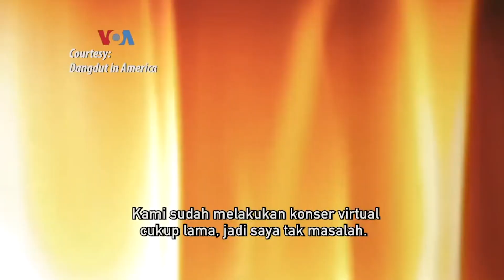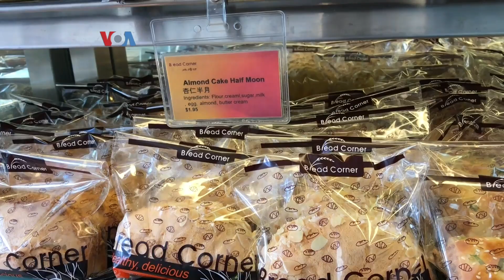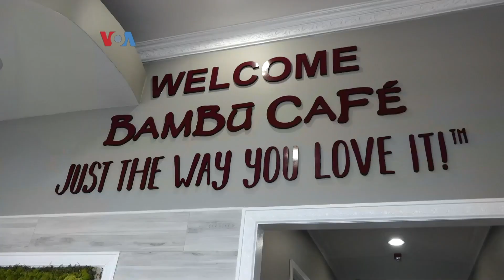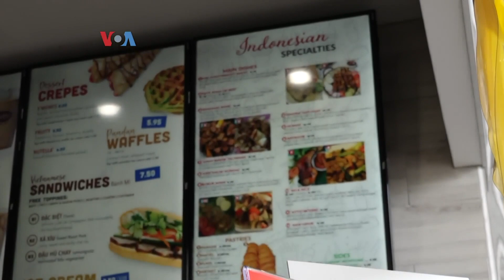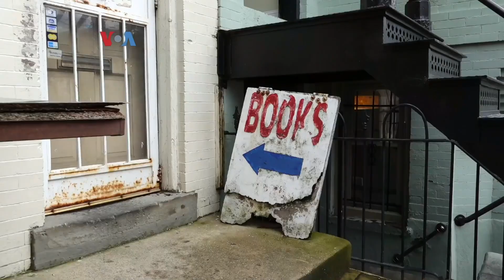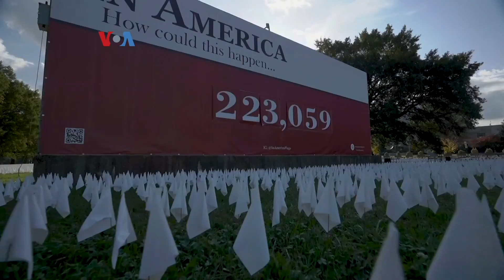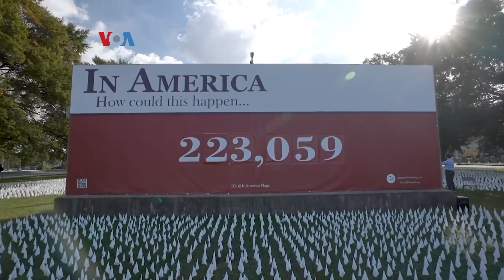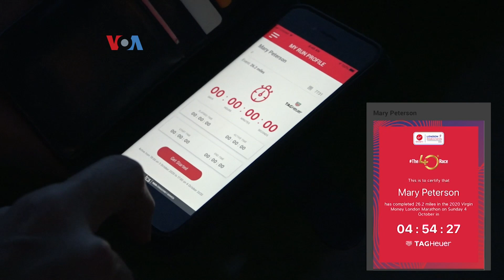SH+E Magazine: Kesenian & Bisnis Asia di AS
Indonesian Street Festival di New York City diadakan virtual karena pandemi virus corona. Namun tetap semarak, diisi pertunjukkan budaya, termasuk dangdut. Sementara di kota Rockville, Maryland ramai dengan bisnis khas Asia.